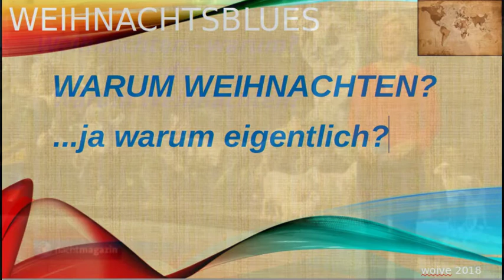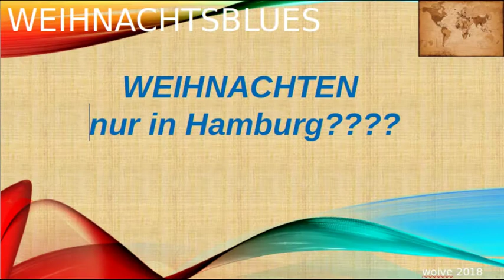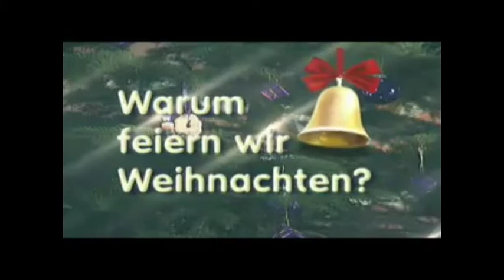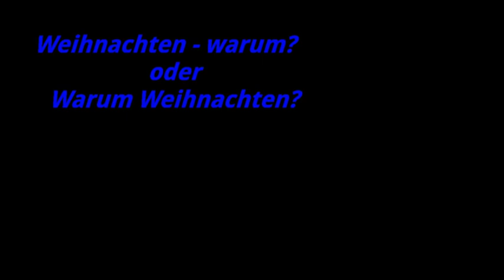WeihnachtsBlues 2018/2 - Warum Weihnachten? Weihnachten warum?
Der alljährliche WWW (Weltweite Weihnachts-Wahnsinn)
Eine Analyse der Ursprünge und der aktuellen Tendenzen...
...und warum es jedes Jahr überhaupt den WeihnachtsBlues gibt.
Darum halt!